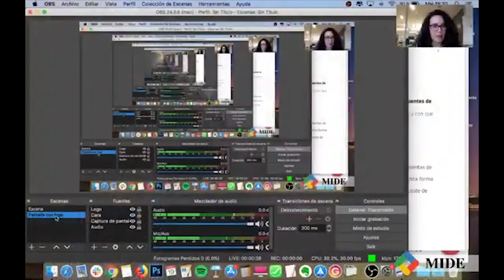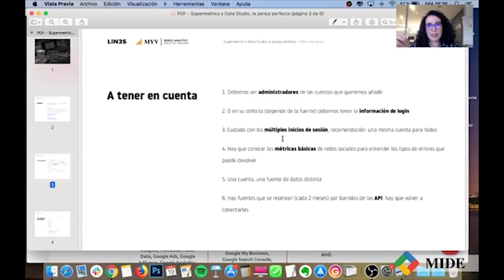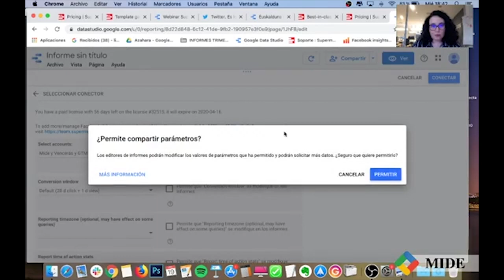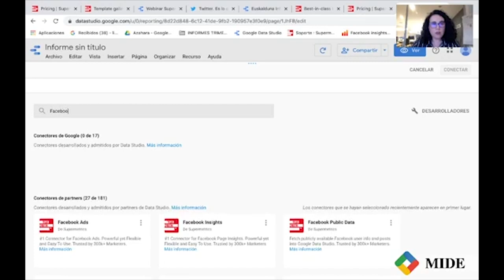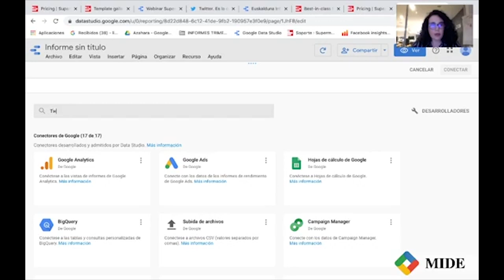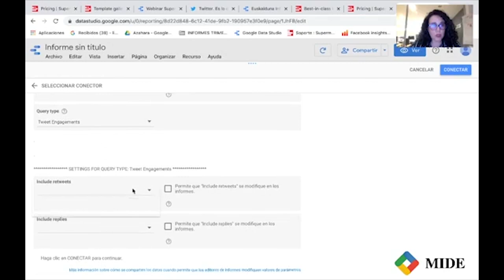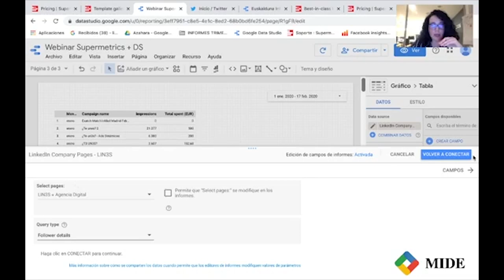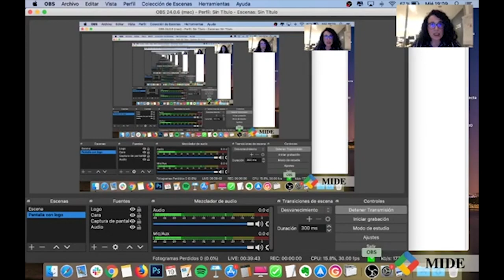Supermetrics y Data Studio: La pareja perfecta (parte 1)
Además nos habla del coste de la herramienta y de algunos problemas que nos podemos encontrar al utilizarla.